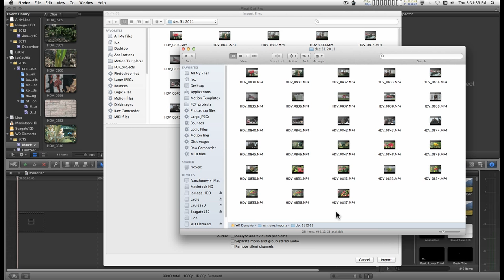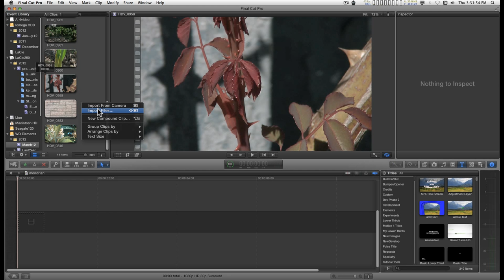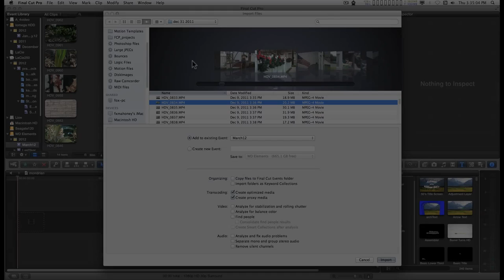FCPX Tip: Import Files setup with Finder + Skyline LT update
Quick tip for setting up the Finder to assist with importing video files into FCPX

About Skyline-Lower Third HD v2:
Originally a Motion 4 title template. This new version contains mandatory build-in and build-out sequences and will not require a "fade out".